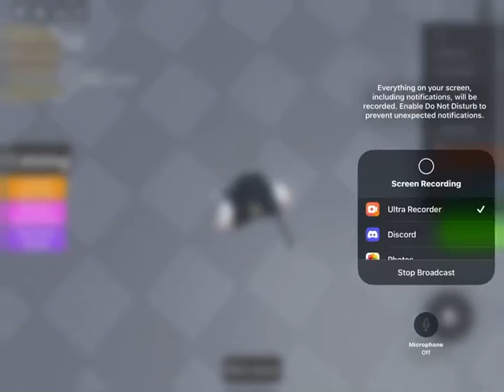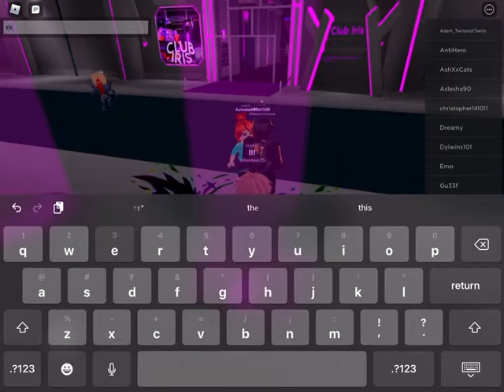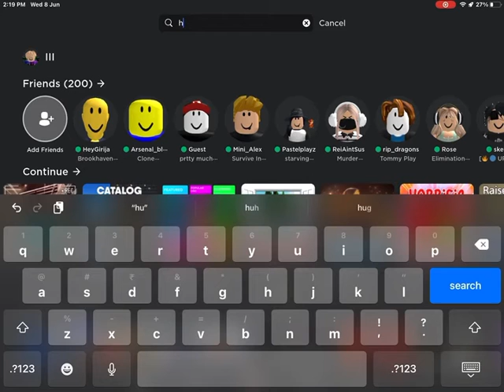Online Dater police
I am now an online dater police
i find od and expose them
like i say pls don’t online date
if u do it ur super cringe and u deserve to be banned ur garbage on community
but if u not od give ur self a pat on the back ur not cringe and garbage :)